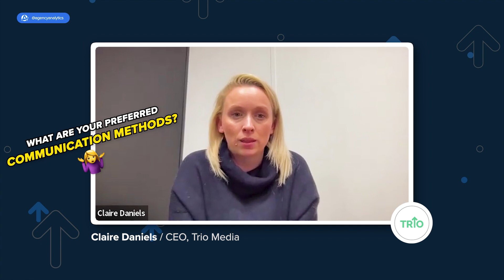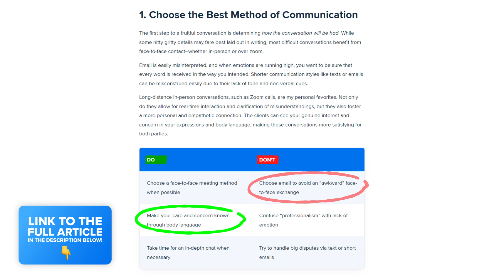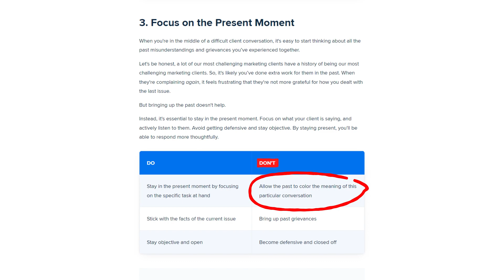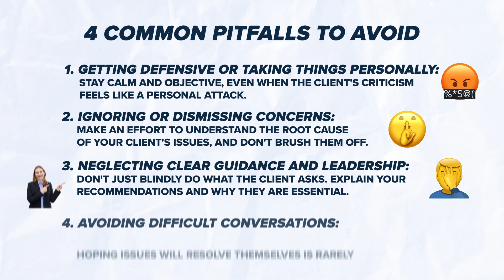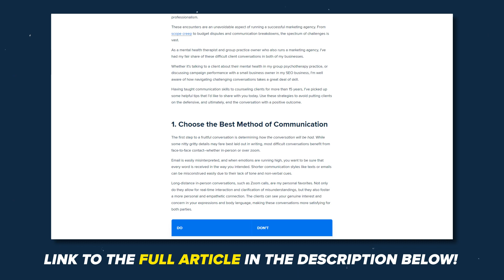3 PROVEN TACTICS to Make Tough AGENCY-CLIENT Chats EASIER!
👉 A Therapist-Turned-Agency-Owner’s Guide To Tough Client Conversations

⏳⬇️ Save Your Agency Time & Money ⬇️💸
Start Your FREE 14-DAY Trial Today!

In any agency-client relationship, tricky conversations are bound to happen sooner or later. 😬 We've all been there, right? 🤷‍♂️ But fear not, because in this video, we're diving into expert advice from Jessica Tappana, a seasoned agency leader and mental health therapist. 💪 With over 15 years of experience, Jessica shares invaluable insights on navigating those tough client chats. 💬 From choosing the right communication method to validating your clients and staying present in the moment, she reveals the secrets to turning potential conflicts into opportunities for growth. 🏆📈

Agencies featured in this video 🤩
🇬🇧 Trio Media - @triomedia2886
🧑‍💻 RankWorks - @rankworks7542
Ⓜ️ Move Digital Group
🇷 Raincross - @Raincrossmarketing

Chapters
00:00 - Introduction
00:42 - 1. Choosing the Best Method of Communication
01:36 - 2. Validating Your Clients
02:07 - 3. Focusing on the Present Moment
04:07 - Outro